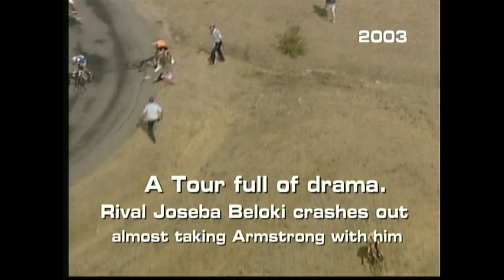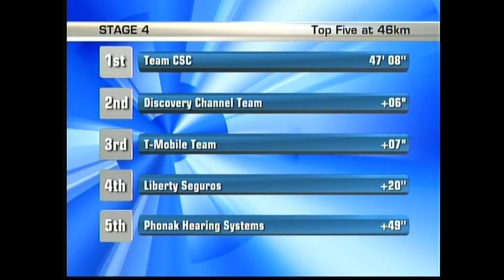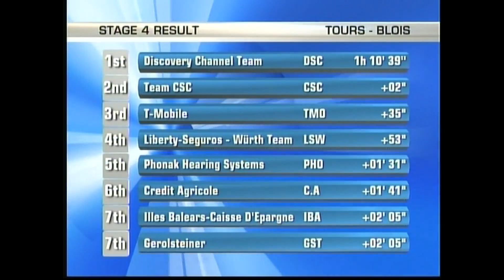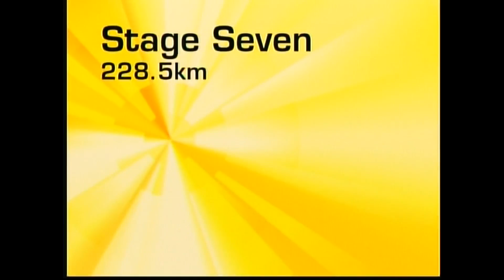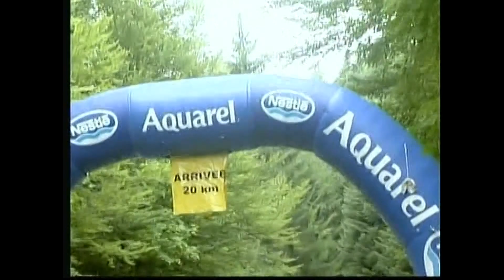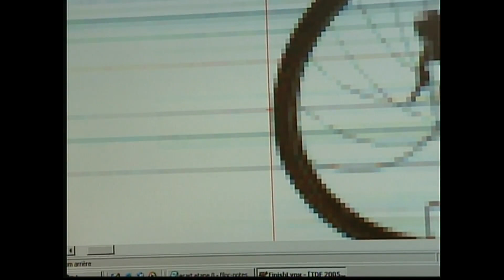2005 Tour de France pt 1 of 2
2005 edition of Tour de France